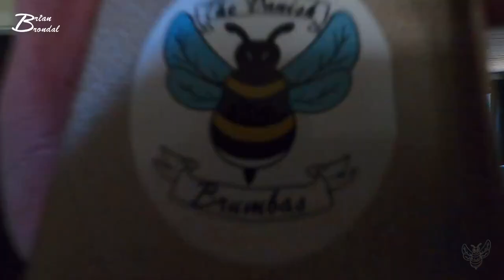SpareTIPS prutposer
Instergram : thedanishbrumbas

Galaxy
Facebock: